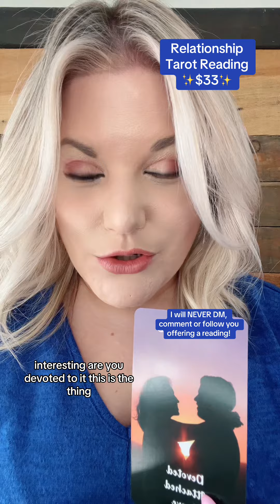TAKE IT SLOWLY ❤️ Oracle Reading